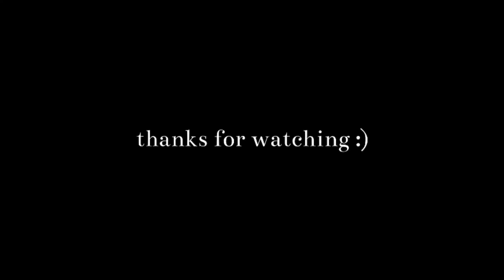OUR WORST IDEA YET (drinking his own pee)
-NEW PLAYLISTS ON SPOTIFY- search “elldancer”